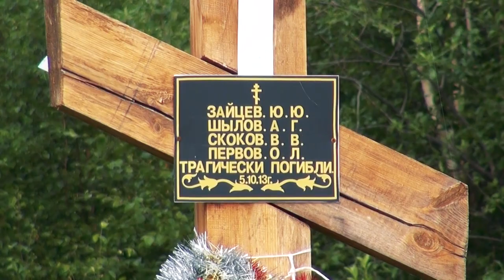ИДОЛЫ В ТАЙГЕ - путешествие по Югре, 2.часть | Traveling in SIBERIA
Путешествие по Югре и Западной Сибири, день второй. С комарами в тайге в поиске лабазов, языческих идолов и северной щуки.
Моё последнее путешествие по России проходило в человеком забытых, но природой одарённых местах: на реках Северная Сосьва, Обь и Волгулка.

00:25 Зимник растаял, а машина осталась...
01:55 Первая щука на спиннинг!
03:39 Лабаз - хранение запасов охотников
05:08 Языческие идолы - жуть.
05:52 Тучи комаров меня просто сжирают!
06:50 Заброшенный дом посреди тайги.
08:24 Обожравшаяся щука
08:40 Тестирование эхолота SonarBall
09:30 Закат на Оби - это нечто!

Traveling in Siberia, day two. In search of sheds, pagan idols and northern pike. My last trip to Russia took place in rivers Northern Sosva, Ob and Volgulka in Western Siberia, places teeming with pike with no civilization...